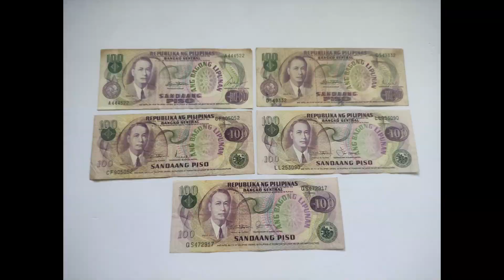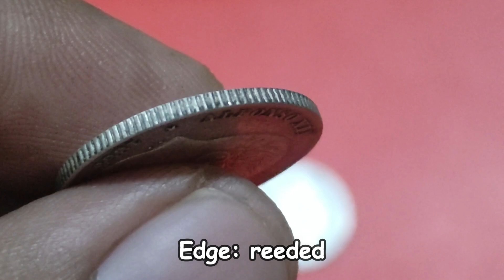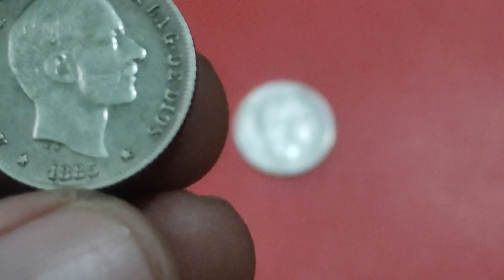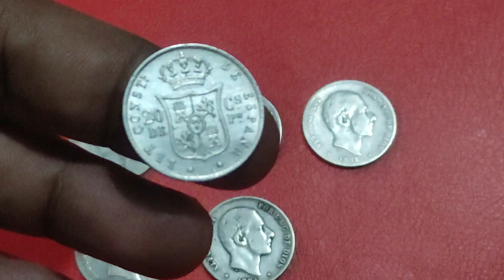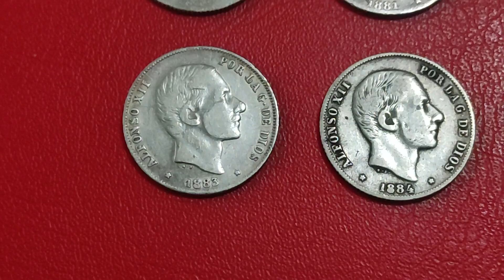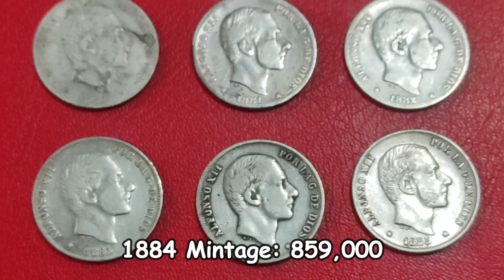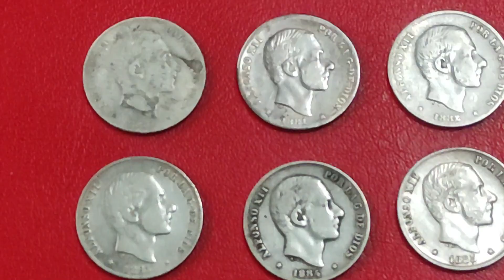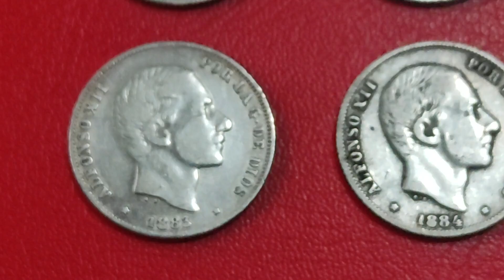20 Centimos Alfonso XII Spanish Philippine Coins Set 1880-1885 (Finally, nakumpleto ko din)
Welcome to MARK COLLECTIONS Youtube Channel. This video features my 20 Centimos Alfonso XII Spanish Philippine Coins Set (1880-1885).

Just relax and enjoy watching. Salamat po and God bless :)